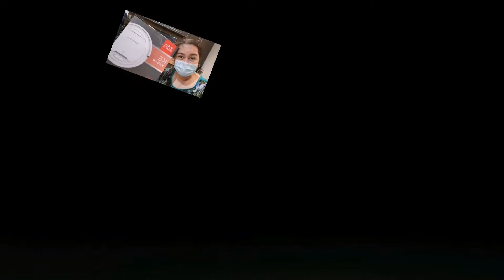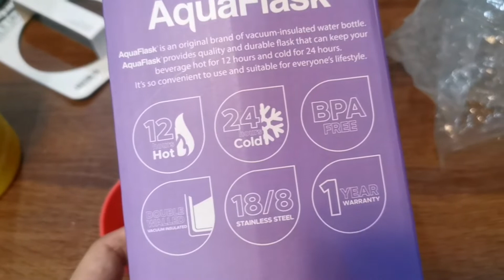Aquaflask unboxing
May bago na akong baunan pag pag mag jobsite ako... Yaaahhooooo
new Aquaflask water container, naka sale pa po sya, new product pa kasi. now on malls and online shop. I got mine on GreenHills. BUDOL IS REAL hahaha